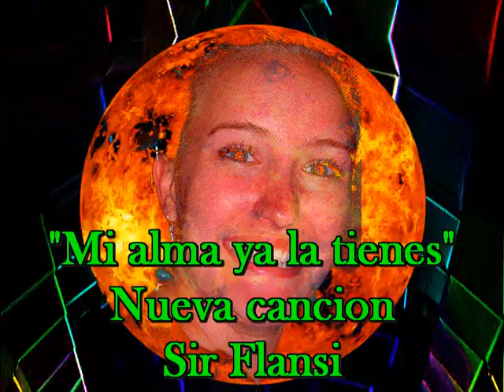Mi alma ya la tienes, nueva composicion de Sir Flansi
Hazte de esta composicion desde este link y legalmente
Mi alma ya la tienes
VEN A DARME LA LZ DE TUS OJOS
VEN Y ROBA MIS PENSAMIENTOS
VEN Y REGALAME OTRA NOCHE DE AMOR
VEN, YO NECESITO TU CALOR
VEN Y CALMA MIS AÑORANZAS
VEN Y TIENEDE EL PUENTE
QUE NOS LLEVE A LA ESPERANZA
VEN Y MECEME ENTRE TUS SENOS
RECUESTA MI ALMA CONTRA TU ALMA
EMBRIAGA MI CALMA CON TU TORMENTA
ELEVA MIS CINCO SENTIDOS
VIVAMOS POR SIEMPRE UNIDOS
SI ME PIDIERAS EL MUNDO
EL MUNDO CONSEGUIRIA
SI ME PIDIERAS LA LUNA
LA LLAMARIA Y VENDRIA
Y NO ME PIDAS LA VIDA
PORQUE ESO YA LO TIENES
PIDEME LA ETERNIDAD
PIDEME LA ETERNIDAD
PUES MI ALMA YA LA TIENES